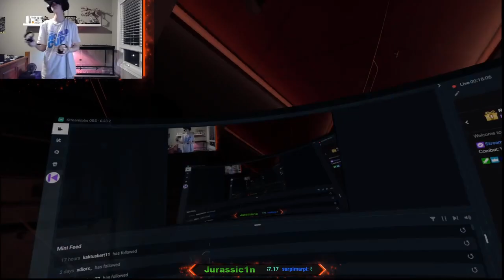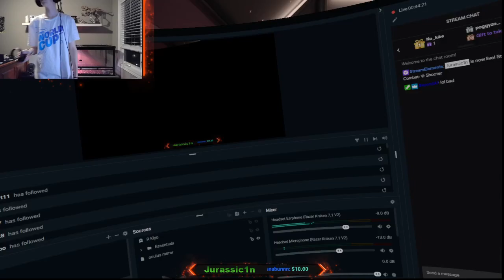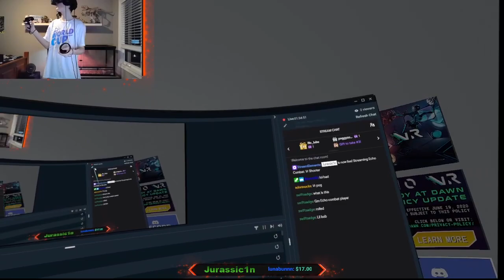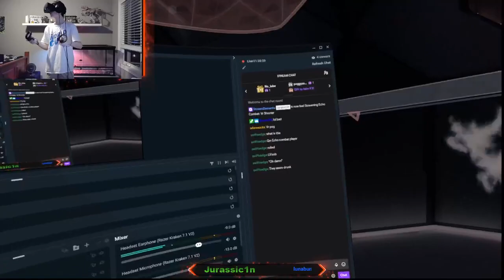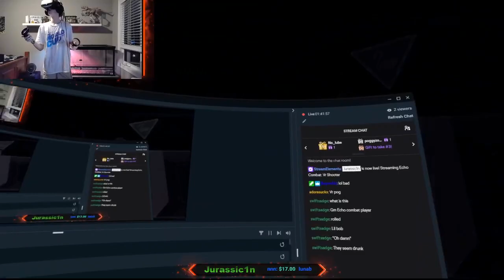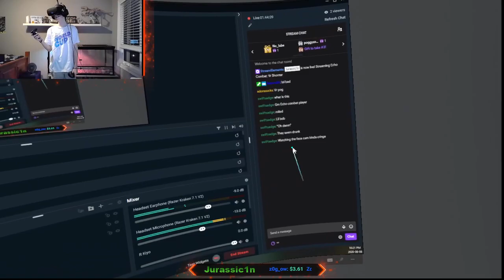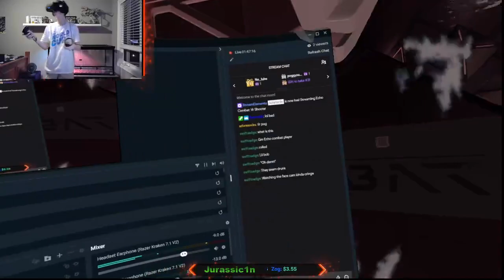Echo Combat Full VR Gameplay Vod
My First Time Streaming Echo Arena Combat, I was new but learned quickly.